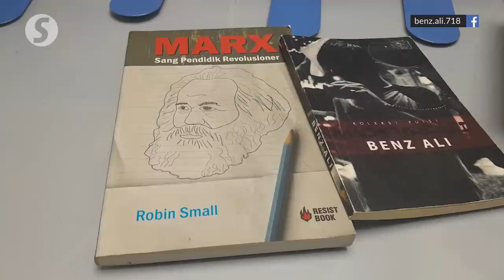Two books taken by Home Ministry were for research purposes, says Saifuddin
The reason why the two books were taken from a shop in Wisma Central, Kuala Lumpur last week was for the purpose of research and to review the contents, says Datuk Seri Saifuddin Nasution Ismail.

The Home Minister said the action was taken following complaints from the public who claimed the contents of the books titled Sang Pendidik Revolusioner and Koleksi Puisi Masturbasi could threaten public order.